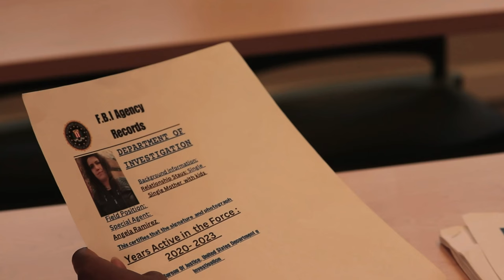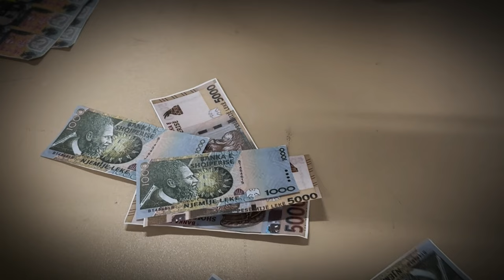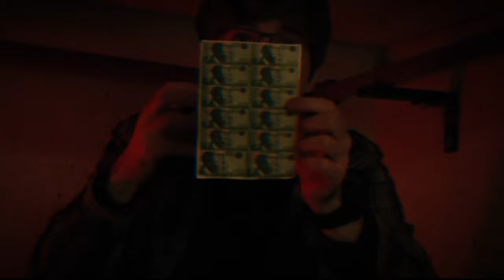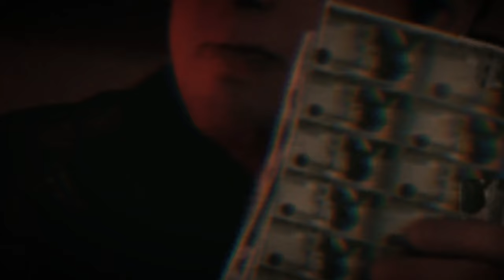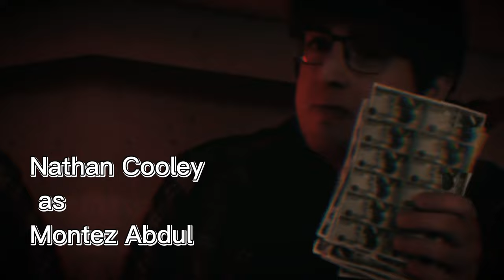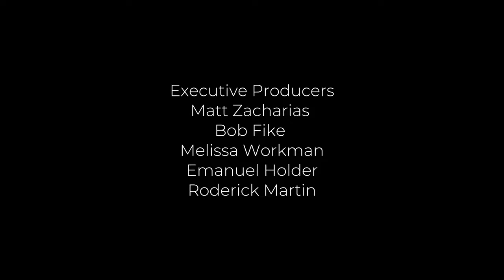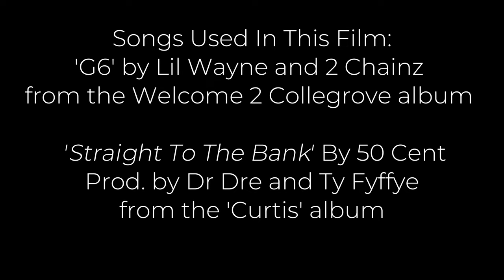The Guilt 2: Scrutinize Roderick Martin, Abigail Hathaway | WCC Short Film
Enjoy this short film the sequel to the first.

Synopsis:
Fresh out of police custody (After events from The Guilt) Law enforcements on the hunt for Marcus while there’s someone else pulling the strings; At the same time, Chavez must find his sister from the antagonist's henchman who has abducted, kept her hostage for Chavez to come find her. Meanwhile, Chavez has been out and about visiting his DA and hanging out with Marcus doing deals with the antagonist Montez and ends up back in the game while the real unusual suspect still at large.

Written, Directed, edited by me also me as Chavez Chase/Henchman and the Remaining Cast includes:
Abigail Hathaway    as District Attorney Jennifer
Mia Lanier                 as FBI Director Estavana
Jasmine Bryant        as FBI Deputy Director
Arterah Griggs          as Charlotta Chase
Lou Bigliardi              as Police Chief
Nick Pike                    as Marcus Jared
Nathan Cooley           as Montez Abdul
Andrica Underwood   as 125 News Anchor (V/O)
Cameos:
Carmen Samaniego as Agent Ramirez
Ava Williams              as    Sharonda Nicole Ambrose
Actual rap songs in the film:
Lil Wayne & 2 Chainz 'G6' from the 'Welcome 2 Collegrove' album
50 Cent's 'Straight to the Bank' from the 'Curtis' album
Filming Locations:
Washtenaw Community College
Belleville's Moving Mitten
Belleville Michigan (Van Buren Township)
WCC's Parkridge Recreational Center (Ypsilanti MI)